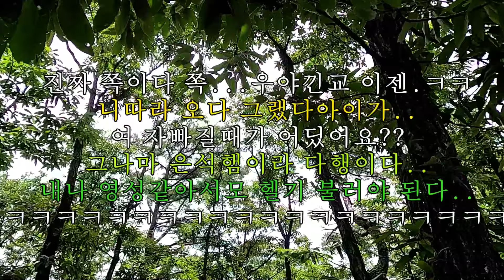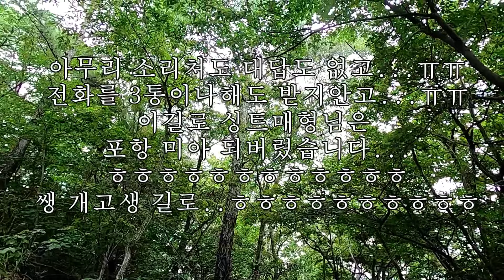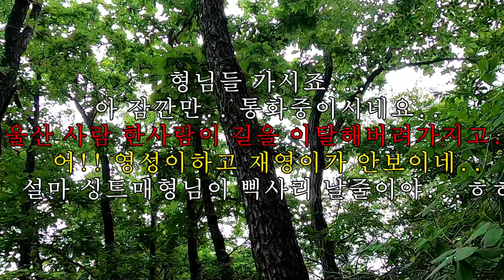사연이 많은 포항 원정 라이딩!!(월미산 월미산B코스)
안녕하세요~~^^
자전거 타는 수야입니다.
오늘은 오랫만에 원정라이딩을 포항으로 갑니다.
포항에 계시는 A알파님의 리딩으로 월미산,묘봉산,동악산,망해산,길등재,용봉,월미산B코스,대흥사 원점복귀하는 코스입니다.
코스 길이는 대략 35km정도이고 업,다운의 연속으로 된 낙타등 코스입니다.
E-MTB로는 재미가 있지만 일반 올마로는 가시면 아마도 체력이 바닥날것 같은 코스입니다.
포항에서 같이 나와주신 형님들 연세에 한번 놀라고 기술과 체력에 또 놀란 하루인데다. ㅎㅎ
자빠지고 삑사리나서 심한 알바도 하고. ㅎㅎ
암튼 포항 첫 라이딩 사연이 많은 날이지만 재미진 하루였습니다.
다시 한번더 A알파님과 포항 라이더 형님들께 감사의 인사드립니다~~^^